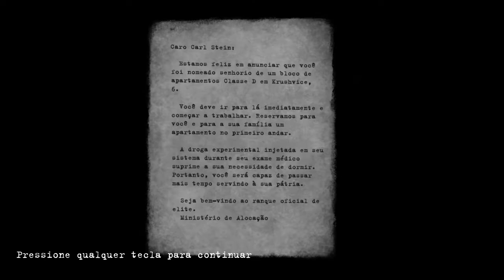todo mundo é grávido nesse troço!